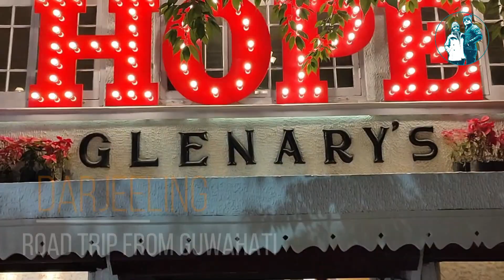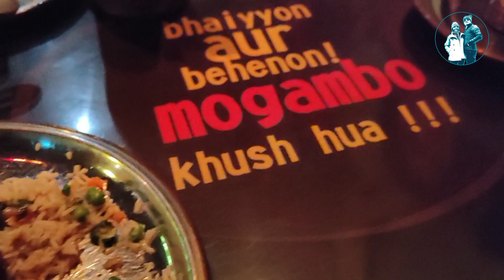Don't Take This Route for Guwahati to Siliguri | New Creta Road Trip to Darjeeling | Day 1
On our Hyundai Creta, we started the much awaited road trip towards Darjeeling (via Siliguri) from Noonmati, Guwahati on the morning of 13th January 2021.
We took a pit stop at Bongaigaon to have breakfast with tea at Hotel Himalaya & resumed our journey.

After crossing Barobisha, we took a left turn & continued on NH 27, the route through Alipurduar, Dhupguri, Jalpaiguri (you should avoid this route, take this route instead
We had our night stay booked at Saluja Residency in Siliguri.

Upon reaching our hotel, we had lunch at Amber Dhaba & took a local e-rickshaw to reach the famous Hongkong Market.
For dinner we walked up to nearby KFC outlet & got our food packed.
We slept & woke up early next day to leave for our Final Destination, Darjeeling.

Distance between Guwahati to Siliguri - 490 kms.

Phone used